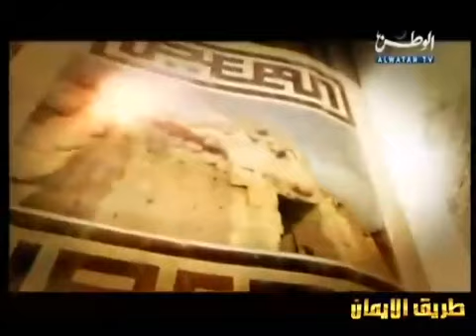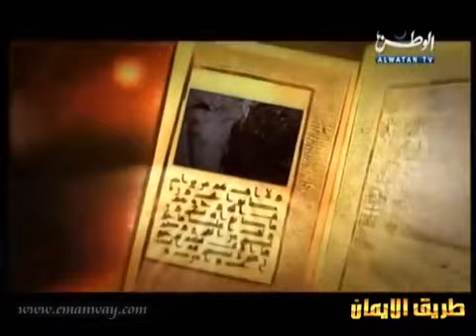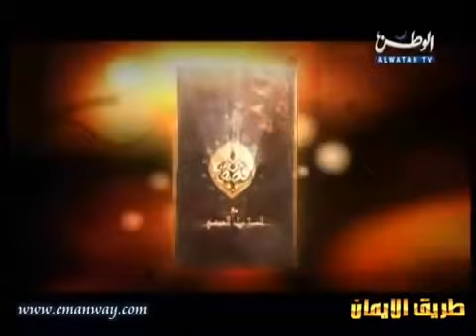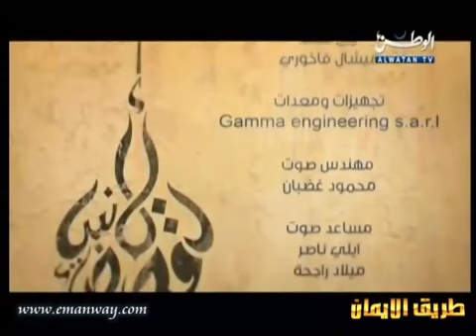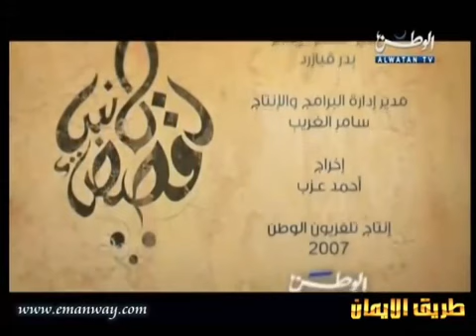قصة ابراهيم عليه السلام 1 نبيل العوضي قصص الأنبياء YouTube